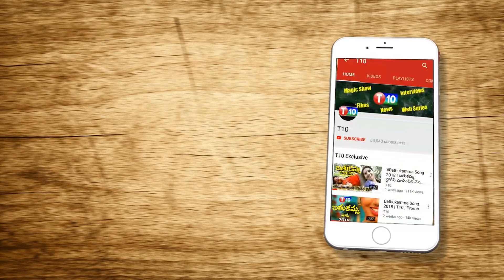BLF State Coordinator G.Ramulu Exclusive Interview with T10